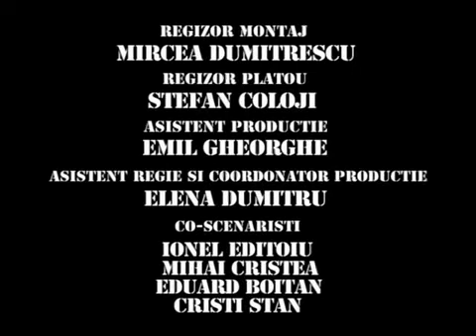Trasnitii Sezonul 10 Episodul 63